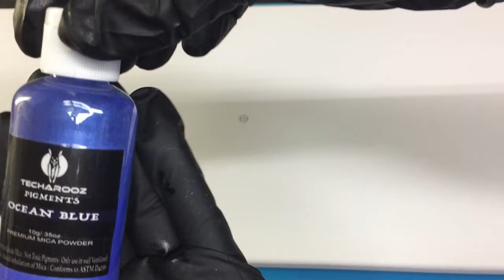#10 part 1 Beautiful Beachy Canvas wall Clock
Incredible solutions resin
Artist Loft canvas
Dollar General glass gems
Dollar Tree glass stones
Alcohol ink
Arteza mica powder
$MonogrammingPlus
Amazon store
Monogrammingp20